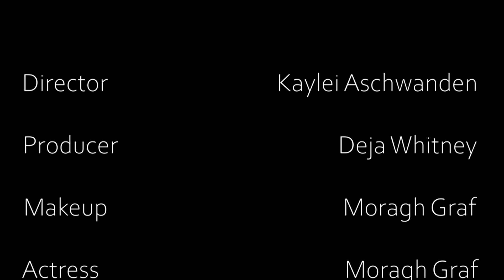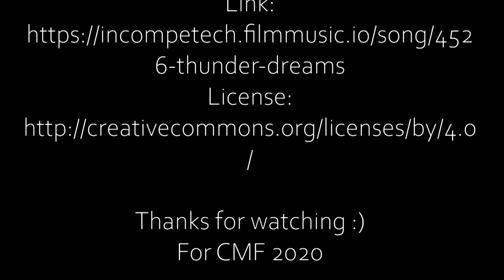Becoming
CMF 2020
Moragh Graf
Deja Whiney
Max Burke